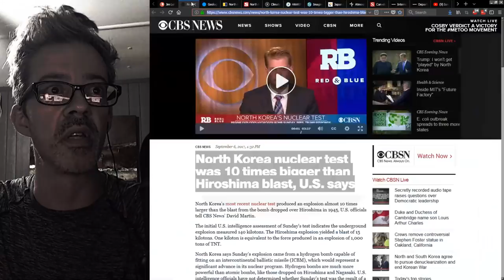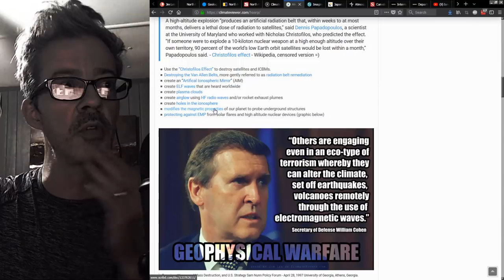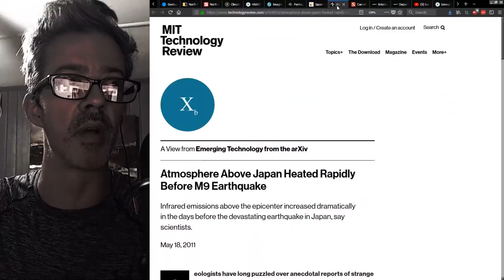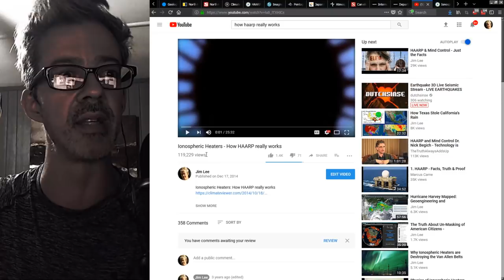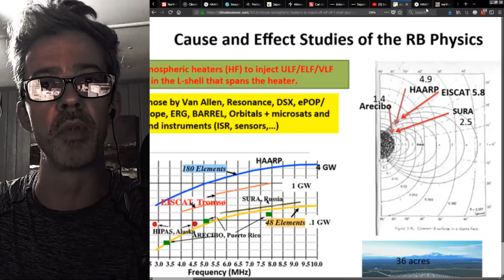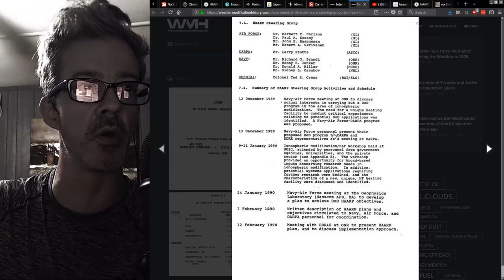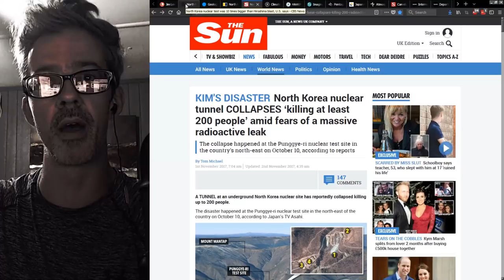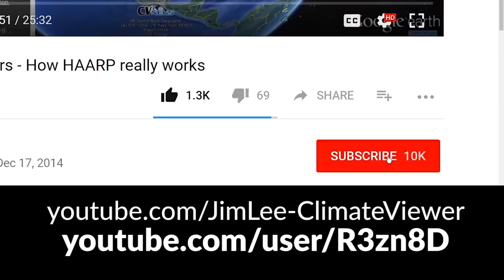Did HAARP Destroy North Korea's Nuclear Program?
North Korea nuclear test was 10 times bigger than Hiroshima blast, U.S. says

Chinese geologists say North Korea nuclear test site collapsed, may explain end of program

North Korea’s nuclear test site has collapsed ... and that may be why Kim Jong-un suspended tests

KIM'S DISASTER North Korea nuclear tunnel COLLAPSES ‘killing at least 200 people’ amid fears of a massive radioactive leak

Japan Earthquake Was 'In the Air' Days Before, Scientist Claims

Can electric signals in Earth’s atmosphere predict earthquakes?

Department of Defense HAARP Steering Group - Joint Services Program

HAARP on a Boat? Ionospheric Heaters go Mobile!